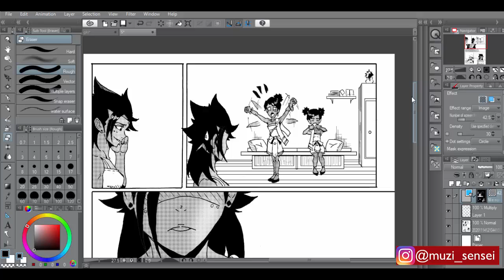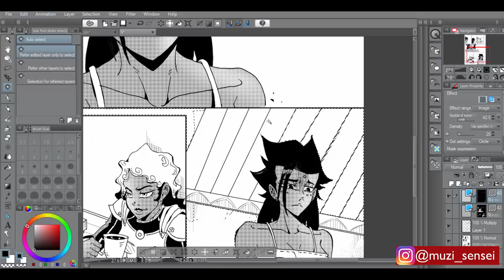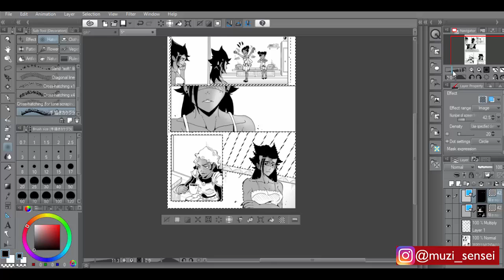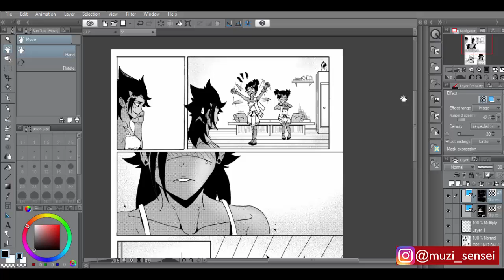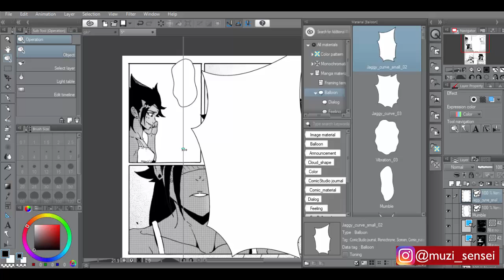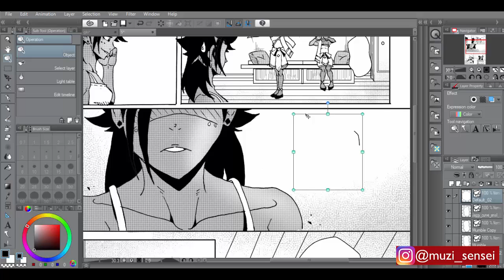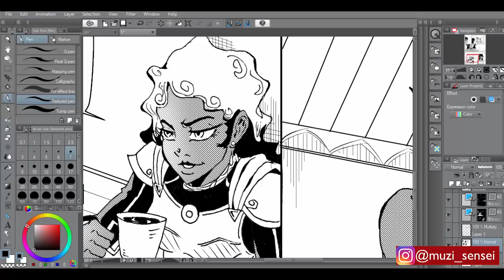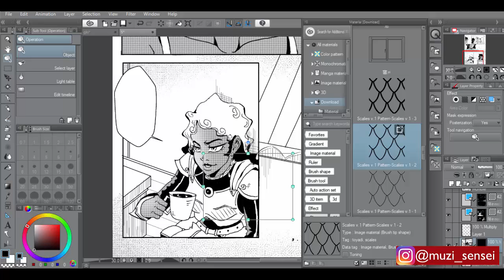The Bitter Artist